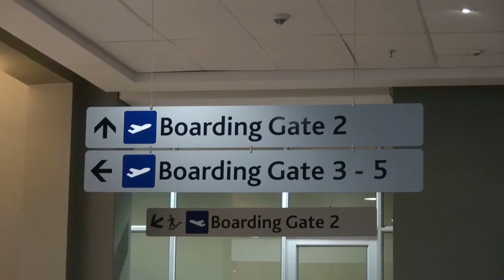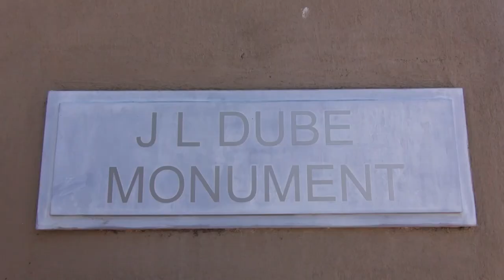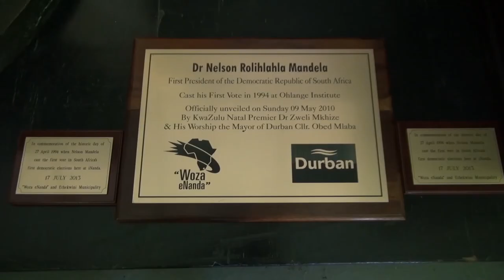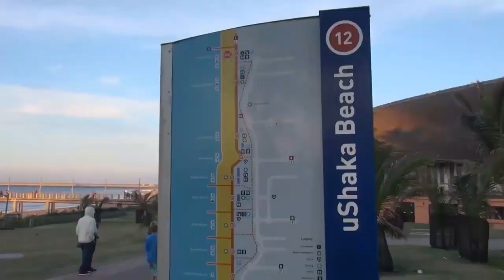Beachzone - Escape the Winter